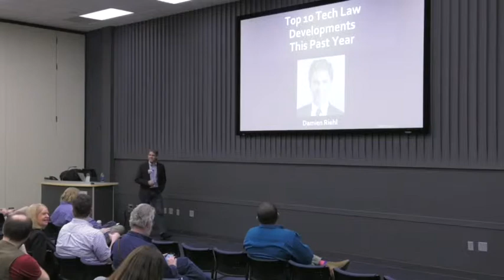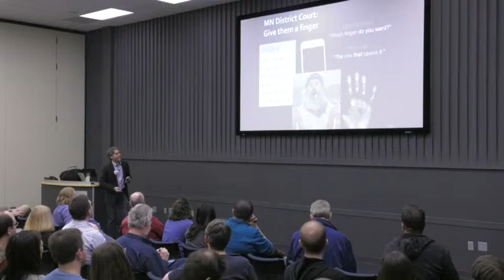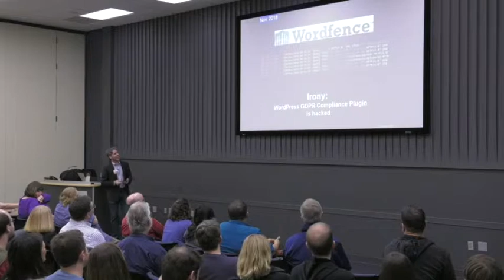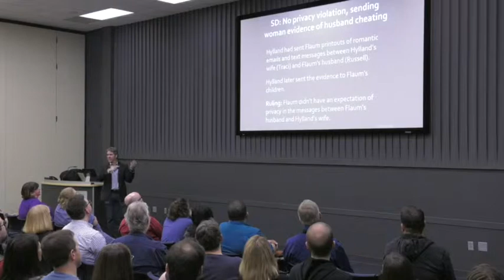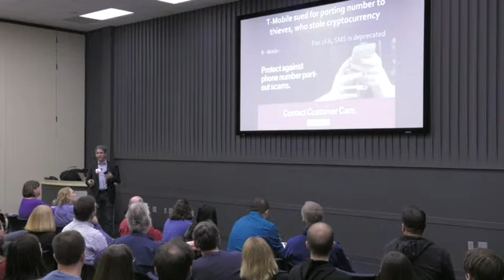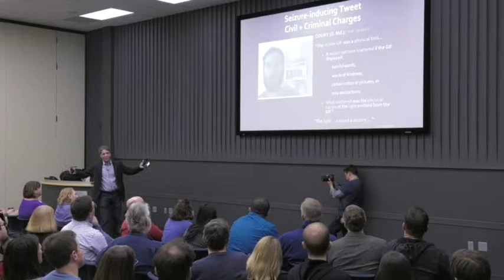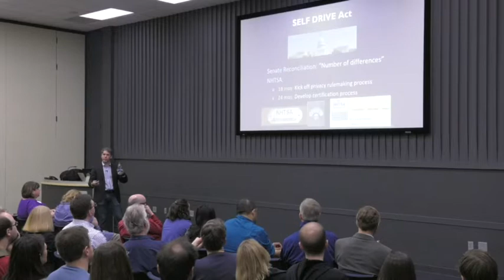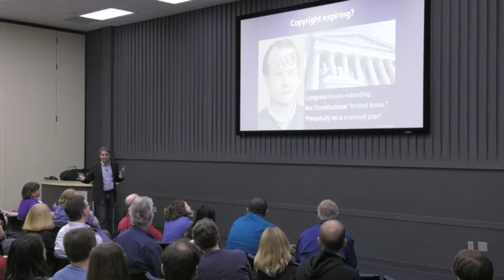Top 10 Tech Law Developments